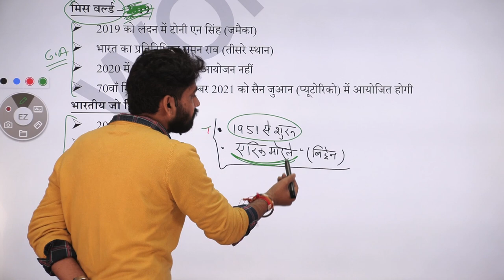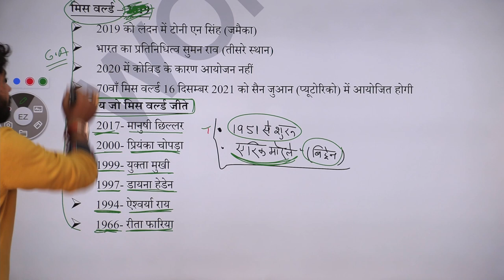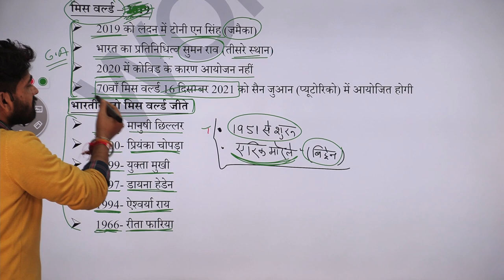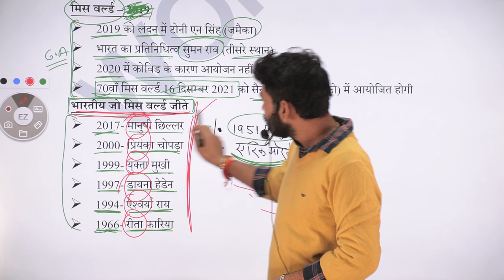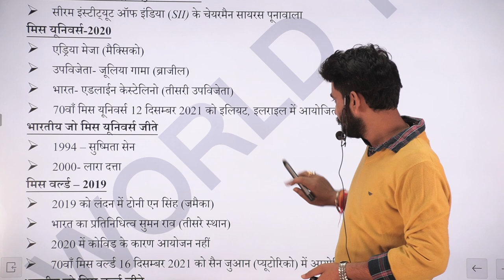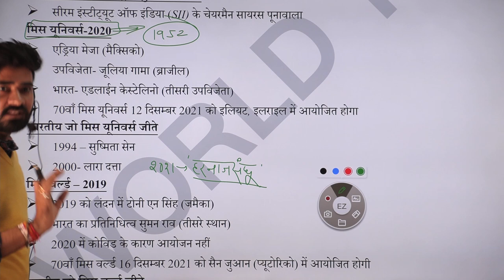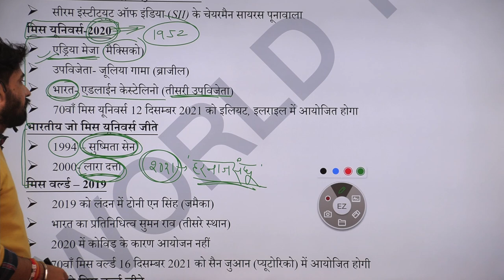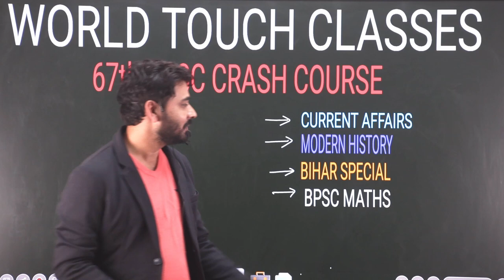MISS WORLD | MISS UNIVERSE | MISS INDIA | MISS EARTH | WORLD TOUCH | RAUSHAN SIR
​ @World Touch  Invites you to prepare for your Dreams with highly educated  and experienced faculty, along with precious material required for accuiring the path for you success.
  AND WISHES GREAT FOR YOUR JOURNEY

 @World Touch  GUARENTEED that you get success by following our measures headed by 13 year experienced highly qualified RAUSHAN SIR